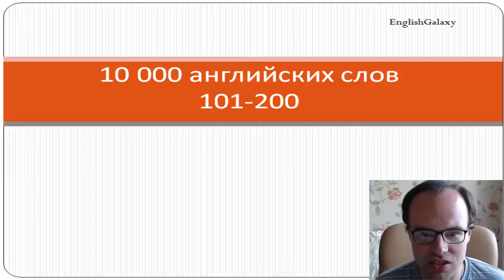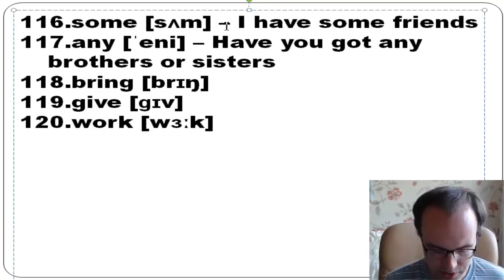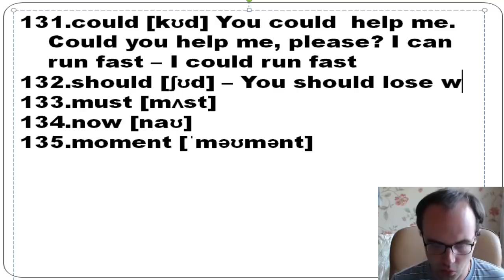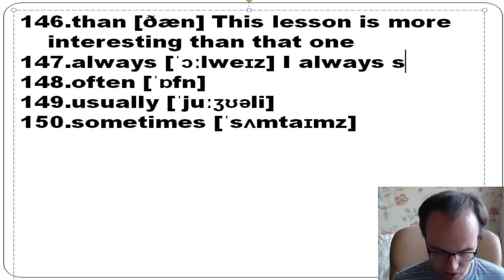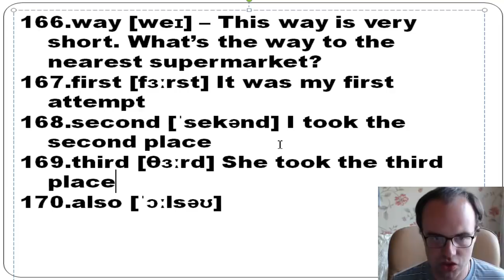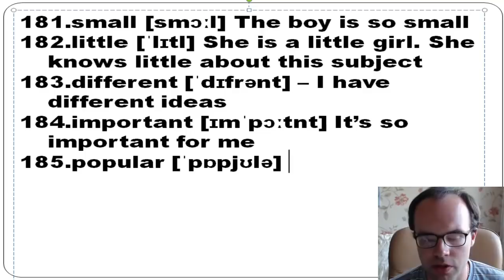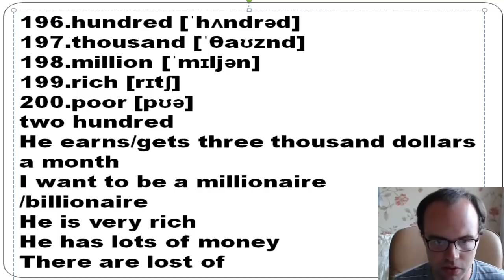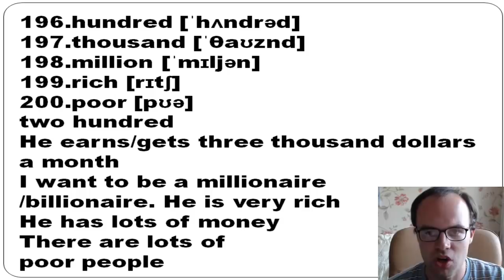Английские слова с переводом и транскрипцией 101-200. Уроки английского языка. Учим английский язык